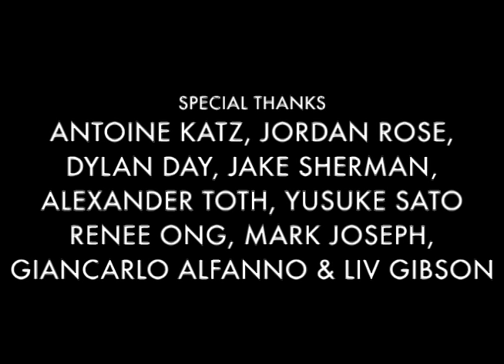Nathan Hartono - Thinkin Bout Love (Official Performance Video)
I've missed you guys. Here's a brand new original single. It's been way too long!!

'THINKIN BOUT LOVE' is out now everywhere!

Lyrics

Why are the stars getting so heavy?
They keep on falling from the sky
Creating this magic between us
Makin you think: give it a try

But wait just a minute now you've got me thinkin bout love
Don't understand it but nobody does
Wait just a minute now you've got me thinkin bout love

Why is your step getting so conscious?
As you walk into your room
Do you need someone there to follow?
Or is it too early to assume?

The time for asking is over
The time for living is now
This is a limited offer
Let me show you how

Now wait just a minute now you've got me thinkin bout love

Won't try to hide it cuz nobody does